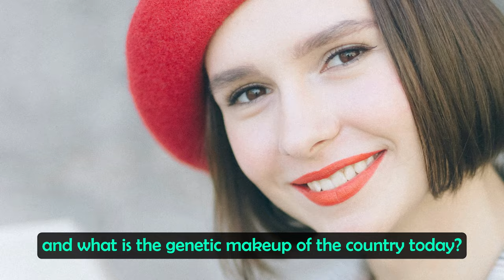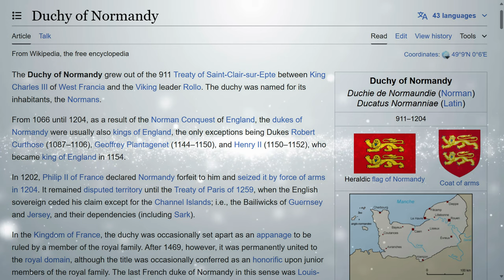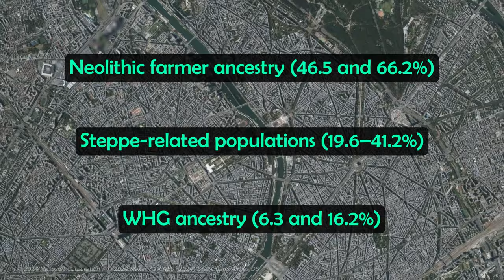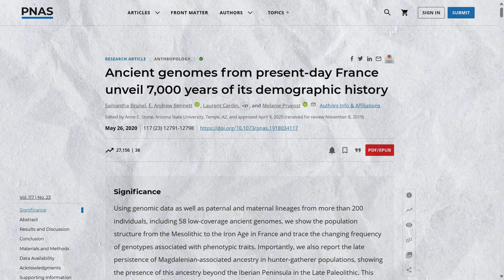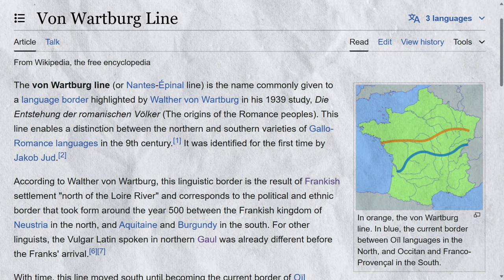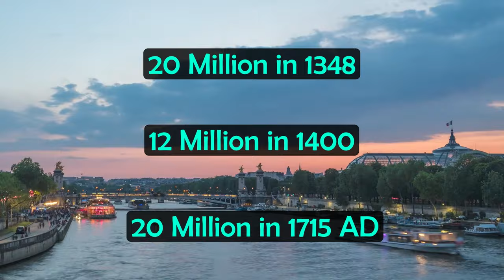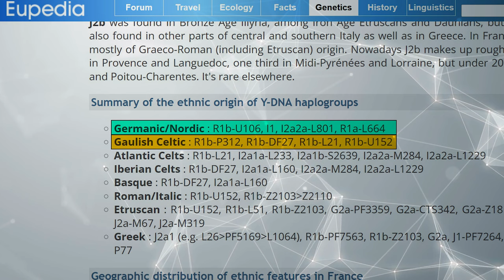French DNA: What is the Genetic History of France?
Chapters:
0:00 A Brief History of France
1:41 Genetic History of France
4:14 North/South Genetic Division
5:49 Brittany
7:31 Genetics of Modern France and Haplogroups

France is one of the largest countries in Europe, but what is its genetic history and what is the genetic makeup of the country today? Now there are so many interesting episodes in the history of France. In the ancient world, this land was the home of Celtic civilization, known as Gaul, which also included the territory of other modern countries, such as Belgium. Associated with the La Tène culture, ancient Celts from Gaul actually sacked the city of Rome itself in 387 BC. The Romans would eventually conquer this region however, in the form of Julius Caesar’s brutal conquest of Gaul beginning in 58 BC, with the region going on to become Roman Gaul.

After the collapse of the Western Roman Empire in the 5th century AD, peoples of Germanic origin such as the Visigoths and the Franks migrated into ancient France, with the Franks in particular controlling this land for centuries, establishing numerous Frankish-related kingdoms. The Vikings also played a role in the history of France, with this illustration showing the Viking Siege of Paris in 845 AD. After plundering and occupying the city, the Vikings only left Paris after the Frankish King, Charles the Bald, paid them a hefty ransom of  2.6 tonnes of silver and gold. Norsemen also had a significant influence in the north of France as well, establishing the Duchy of Normandy in the 10th century AD under their leader Rollo.

In the 14th century, France was devastated by the Black Death, with bubonic plague sweeping across Europe. In more recent history, the French Revolution of 1789 is one of the most famous events in history, with one of the most famous people in history rising out of this upheaval, Napoleon, who went on to fight wars across much of Europe. But what impact did these and many other episodes down through history have on the genetics of France? Well a really interesting paper published in the European Journal of Human Genetics looked at the Genetic History of France by analysing genetic data from over 2000 individuals born in France.

Sources:

Saint Pierre, A., Giemza, J., Alves, I. et al. The genetic history of France. Eur J Hum Genet 28, 853–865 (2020).

Fig. 1: Clustering of the French individuals into six or seven clusters as inferred by FineSTRUCTURE analysis. | European Journal of Human Genetics (nature.com)

Gallia Aquitania - Wikipedia

What is “French & German” Ancestry? - 23andMe Blog

Insights into the genetic history of France - El·lipse (prbb.org)

Biagini, S.A., Ramos-Luis, E., Comas, D. et al. The place of metropolitan France in the European genomic landscape. Hum Genet 139, 1091–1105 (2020).

S. Brunel et al., Ancient genomes from present-day France unveil 7,000 years of its demographic history. Proc. Natl. Acad. Sci. U.S.A. 117, 12791–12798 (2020). Ancient genomes from present-day France unveil 7,000 years of its demographic history | PNAS

Genetic history and DNA ancestry project of the Benelux & France - Eupedia

E. Ramos-Luis, A. Blanco-Verea, M. Brión, V. Van Huffel, P. Sánchez-Diz, A. Carracedo, Y-chromosomal DNA analysis in French male lineages, Forensic Science International: Genetics, Volume 9, 2014, Pages 162-168, ISSN 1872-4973,

Duchy of Normandy - Wikipedia

Haplogroup R1b (Y-DNA) - Eupedia

Von Wartburg Line - Wikipedia

Haplogroup I1 (Y-DNA) - Eupedia